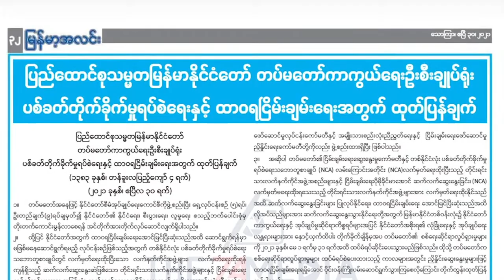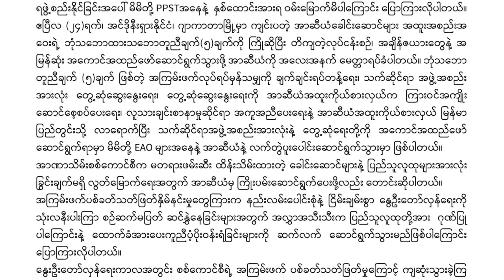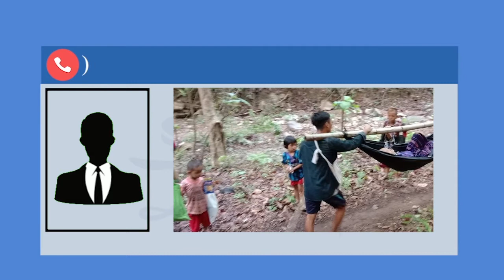တိုင်းရင်းသား ဘာသာ သတင်းအစီအစဉ် ၄ - ၅ - ၂၀၂၁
စစ်ကောင်စီက ပစ်ခတ်တိုက်ခိုက်မှုရပ်စဲခြင်း တစ်လတိုးကြောင်း ကြေညာလိုက်တဲ့နေ့မှာပဲ ကချင်နဲ့ကရင်ပြည်နယ်တွေမှာ မြေပြင် ဝေဟင် ထိုးစစ်ဆင်မှုတွေကို ဆက်လုပ်ခဲ့ပါတယ်။

ကြားကာလ အမျိုးသားညီညွှတ်ရေးအစိုးရ NUG ပေါ်ပေါက်လာခြင်းဟာ အာဏာရှင်စနစ်အမြစ်ပြတ်ဖို့နဲ့ ဖက်ဒရယ်ဒီမိုကရေစီ ပြည်ထောင်စု တည်ဆောက်ရေးအတွက် အရေးကြီးတဲ့ ခြေလှမ်းဖြစ်တယ်လို့  PPST ယာယီ အဖွဲ့ ခေါင်းဆောင် ဗိုလ်ချုပ်ကြီးယွက်စစ် က ပြောဆိုလိုက်ပါတယ်။

တိုက်ပွဲတွေကြောင့် ကရင်ပြည်နယ် ဖာပွန်ခရိုင်အတွင်းက ဒေသခံ နှစ်ထောင် ကျော် ထိုင်းနိုင်ငံဘက်ကို ထွက်ပြေးတိမ်းရှောင်နေရတယ်လို့ ကရင်ငြိမ်းချမ်းရေး အထောက်အကူပြုကွန်ရက် KPSN က ပြောပါတယ်။

စစ္ေကာင္စီက ပစ္ခတ္တိုက္ခိုက္မႈရပ္စဲျခင္း တစ္လတိုးေၾကာင္း ေၾကညာလိုက္တဲ့ေန႔မွာပဲ ကခ်င္နဲ႔ကရင္ျပည္နယ္ေတြမွာ ေျမျပင္ ေဝဟင္ ထိုးစစ္ဆင္မႈေတြကို ဆက္လုပ္ခဲ့ပါတယ္။

ၾကားကာလ အမ်ိဳးသားညီညႊတ္ေရးအစိုးရ NUG ေပၚေပါက္လာျခင္းဟာ အာဏာရွင္စနစ္အျမစ္ျပတ္ဖို႔နဲ႔ ဖက္ဒရယ္ဒီမိုကေရစီ ျပည္ေထာင္စု တည္ေဆာက္ေရးအတြက္ အေရးႀကီးတဲ့ ေျခလွမ္းျဖစ္တယ္လို႔  PPST ယာယီ အဖြဲ႕ ေခါင္းေဆာင္ ဗိုလ္ခ်ဳပ္ႀကီးယြက္စစ္ က ေျပာဆိုလိုက္ပါတယ္။

တိုက္ပြဲေတြေၾကာင့္ ကရင္ျပည္နယ္ ဖာပြန္ခရိုင္အတြင္းက ေဒသခံ ႏွစ္ေထာင္ ေက်ာ္ ထိုင္းနိုင္ငံဘက္ကို ထြက္ေျပးတိမ္းေရွာင္ေနရတယ္လို႔ ကရင္ၿငိမ္းခ်မ္းေရး အေထာက္အကူျပဳကြန္ရက္ KPSN က ေျပာပါတယ္။